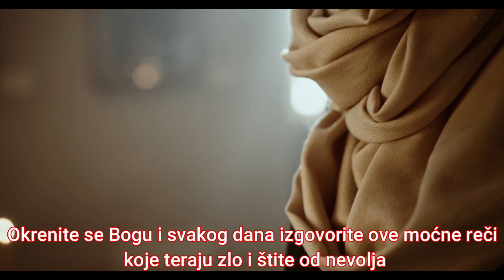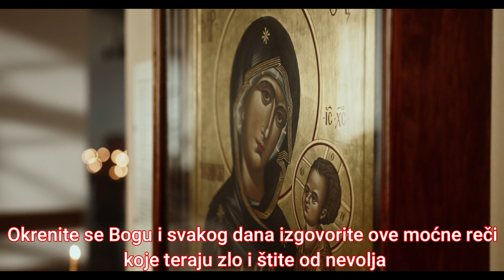AKO ŽELITE SREĆU I DOBRO svakog dana izgovorite ove moćne reči koji teraju zlo i štite od nevolja!